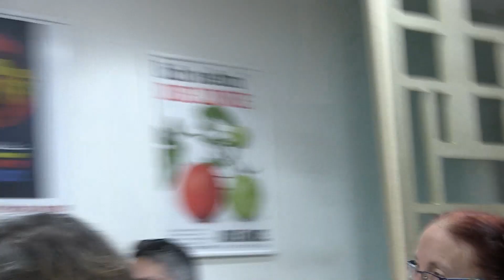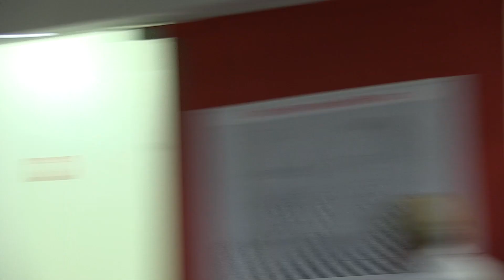מלמ"ב והארכיון 05: דיון - חלק א'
בעקבות פרסום דו"ח מכון עקבות "השתקה" התכנסנו לדון בפעילות מלמ"ב לחיסוי לא חוקי של תיעוד בארכיונים.

במשתתפים חנה פויגל, אמיר הלל, ד"ר רונה סלע, דודו אמיתי, ליאור יבנה, מיכל הנקין.